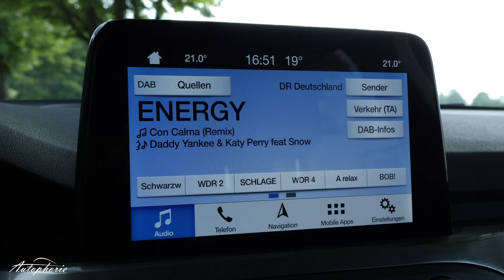2019 Ford Focus Turnier 1.5 EcoBoost (150 PS) Fahrbericht / der beste Motor im Focus? - Autophorie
Nach diversen Modellen des neuen Ford Focus, können wir euch endlich die wahrscheinlich beste Motorisierung im Ford Focus vorstellen. Wir fahren den Focus 1.5 EcoBoost in der 150 PS Variante mit serienmäßigem 6-Gang-Schaltgetriebe. Alles zum Motor sowie den cleveren Details des Focus Turnier, erfahrt ihr wie immer im Video.

Viel Spaß.

Technische Daten

B6+ 6-Gang-Schaltgetriebe
I 3,583 II 1,952 III 1,290 IV 0,970 V 0,775 VI 0,651 R 3,818

1,5-Liter EcoBoost
R3-Turbo mit „intelligenter Zylindersteuerung“ = Zylinderabschaltung
1.499 ccm Hubraum
110 kW / 150 PS @ 6.000 U/min
240 Nm @ 1.600 U/min
208 km/h V-Max
9,0 Sek 0 - 100 km/h
5,7 l/100km
129 g/km CO2-Emissionen

Testverbrauch
Stadt: 5,8 l/100km
5,6 - 6,1 l/100km

52 Liter Tank

4.668mm lang; 1.979mm breit mit Spiegel; 1.469mm hoch; 2.700mm Radstand
1.409 kg Leergewicht; 541 kg Zuladung; max. Anhängelast 1.700 kg

Ladebreite zwischen Radkästen: 1.150mm
Ladelänge: 1.047mm; bis Vordersitz: 1.835mm
Ladekante: 625mm
608 bis 1.653 Liter Kofferraum; Variiert mit „Notrad“ oder vollwertigem Reserverad bzw. Reperatur-Set